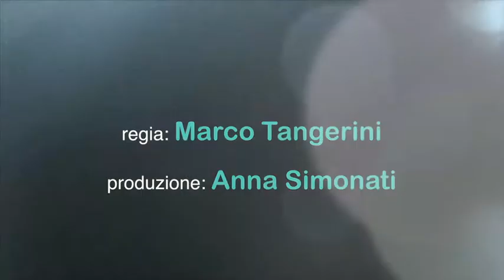Presentazione team 4 di Rebecca Beato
Cucinare è un modo per comunicare, è creatività, è spontaneità, è mescolare sapori incredibili con odori semplici ma a volte sorprendenti: è continuamente una sfida. Così Rebecca, Costanza e Isabella si presentano nel loro video e...to be continued!